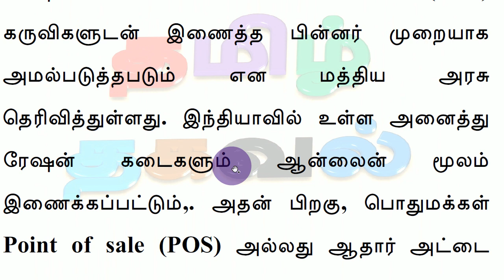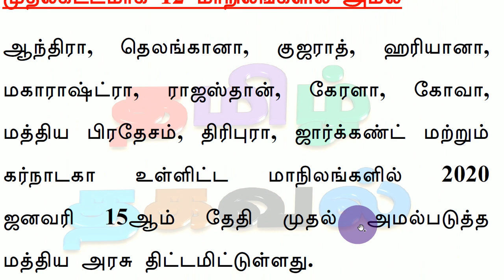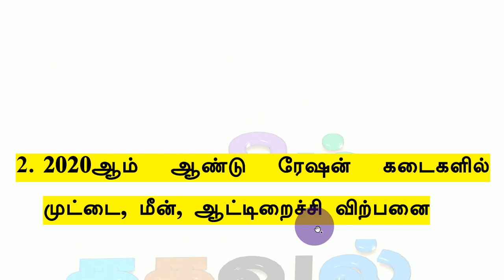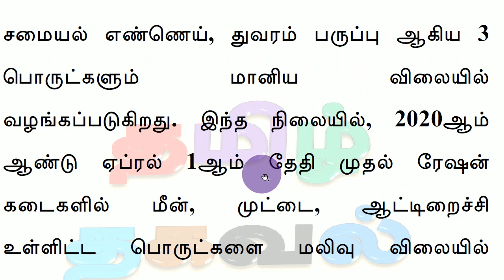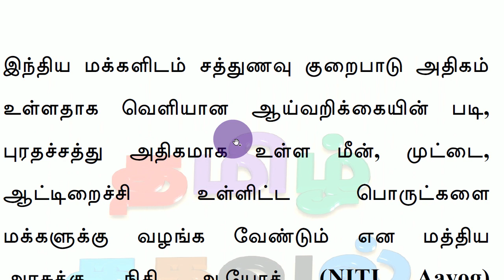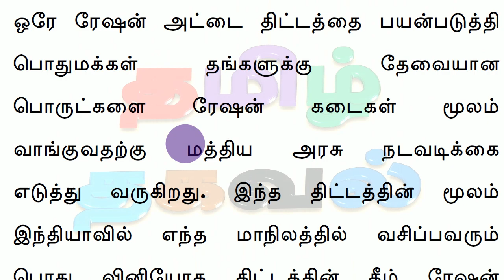2020 ஆண்டு ரேஷன் கடைகளில் வரும் 2 புதிய திட்டங்கள்! மக்கள் மகிழ்ச்சி!